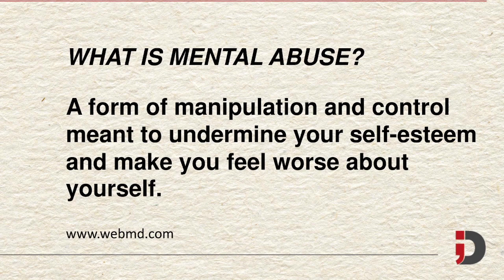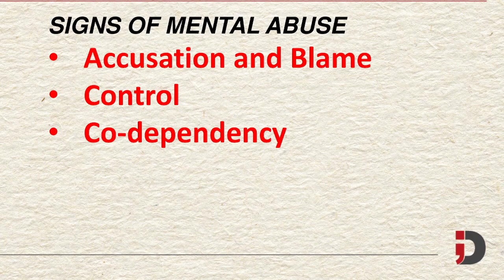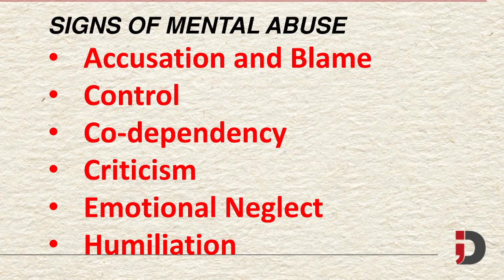Signs you are being mentally abused.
25.04.23

We cover signs that you may be experiencing mental abuse and our real life story explains how her mentally abusive partner affected her mental health.

The Beat Depression UK radio shows airs every Tuesday at 9pm